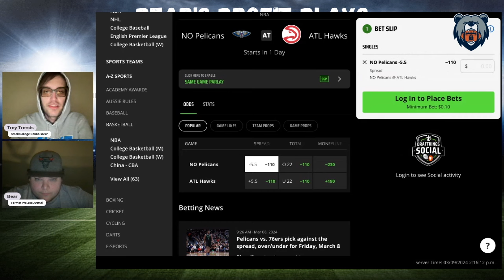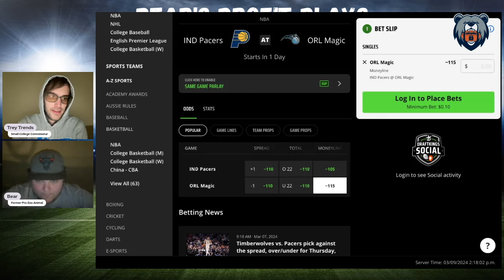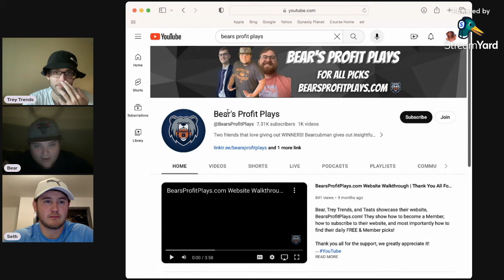Our FIVE Best NBA Picks, Predictions & Player Props | PrizePicks | Best FREE NBA Picks Today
Sunday NBA Best Bets, Picks, Predictions, and Player Props for March 10th

Bear and Trey Trends give out their best PrizePicks picks, player props, and parlays for the NBA Sunday slate of games!

Game Pick Leaderboard Recap: 00:10

Player Prop Leaderboard Recap: 00:30

NBA Group Plays Leaderboard: 01:00

NBA Group Plays: 01:10

New Orleans Pelicans vs Atlanta Hawks: 02:27

Indiana Pacers vs Orlando Magic: 03:52

Kyle Kuzma: 05:02

Brandon Ingram: 06:05

Picks Summary: 07:03